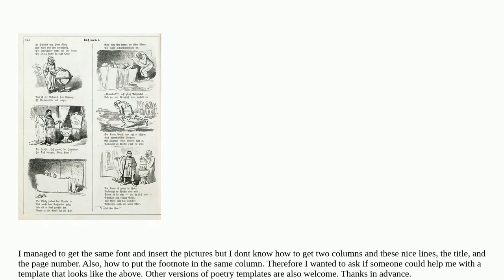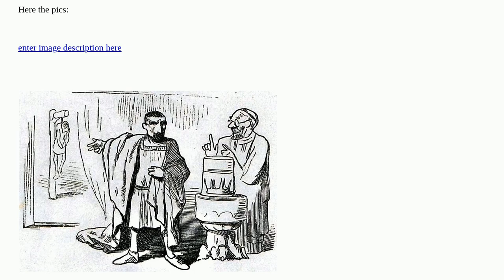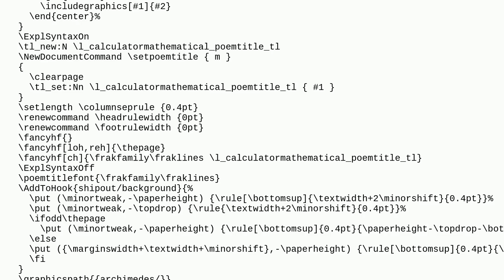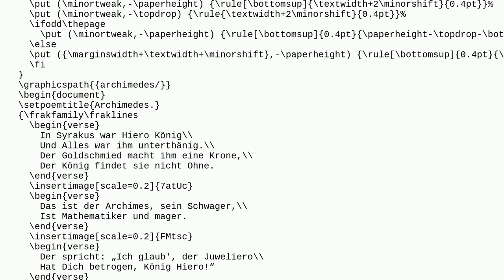Tex: Poetry Template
Poetry Template

A special thanks goes out to the community

  templates